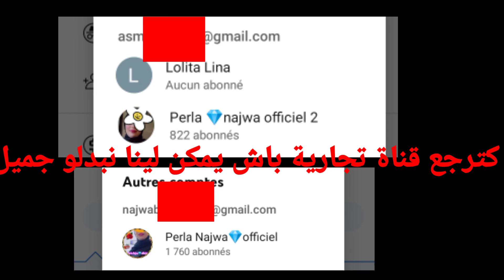عااجيل لأصحاب قنوات كلام موجه ليكم🚨